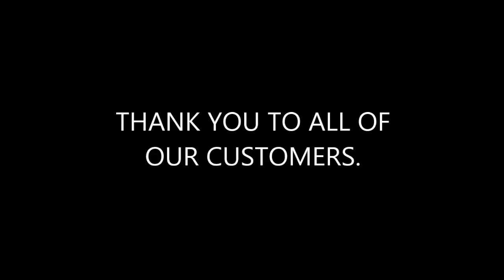Pardon our dust at Priority Toyota Chesapeake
Exciting things are happening right next door to Priority Toyota Chesapeake! Please do pardon our dust as construction begins on our new next door neighbor. We will remain open throughout construction, so never fear we are here for all of your vehicle purchase and service needs!

Now there are more ways than ever to have it all at Priority.

Priority Toyota Chesapeake
1800 Greenbrier Pkwy, Chesapeake, VA 23320